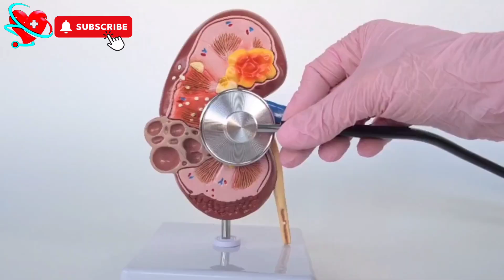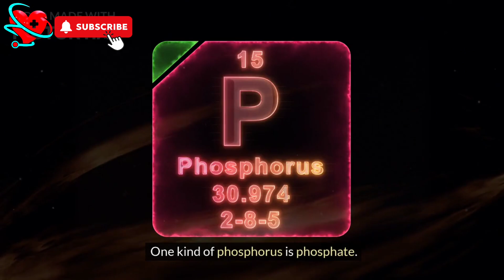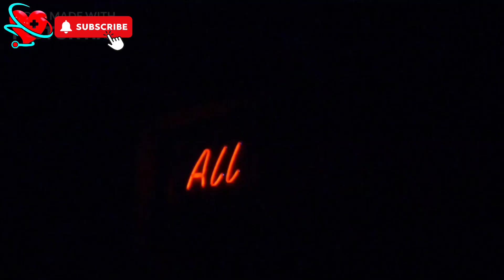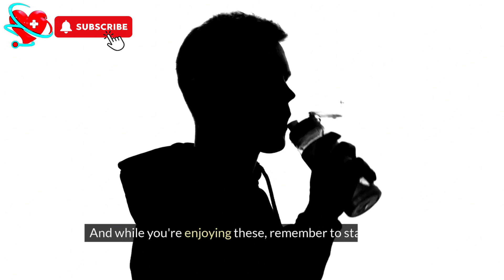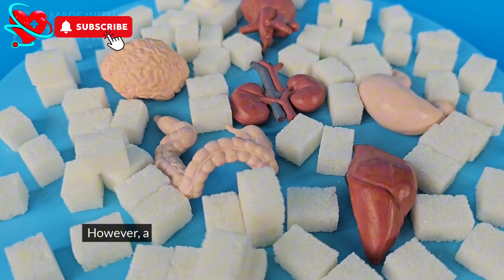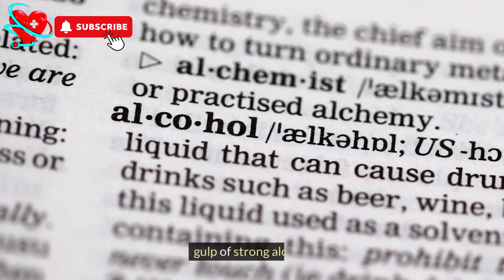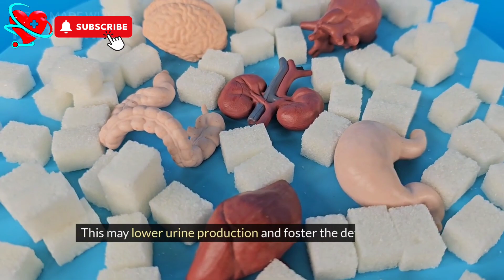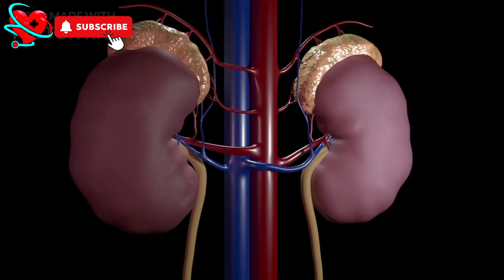Avoid These 7 DRINKS That Can Destroy Your KIDNEYS Quickly – Surprising!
In this video "Avoid These 7 Drinks That Can Destroy Your Kidneys Fast. Surprising!", let's discover the drinks you should steer clear of and healthier alternatives to safeguard your kidney health.